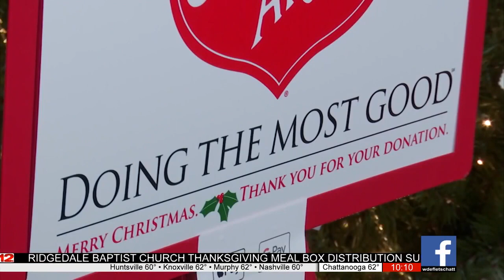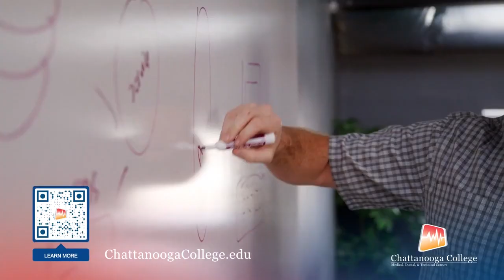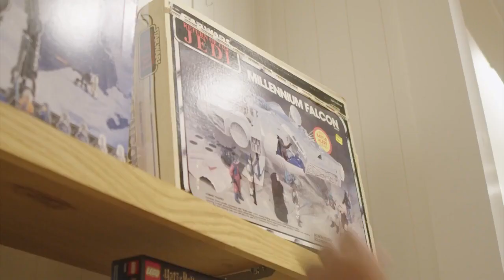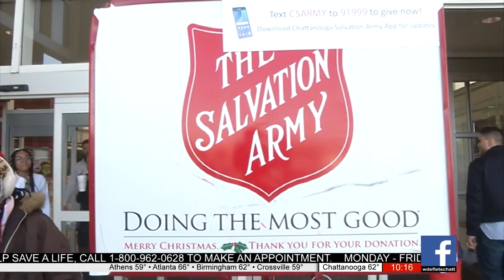Of course the work at the Salvation Army if built on the generosity of their volunteers. If you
Find the personal gift of your time and volunteer at csarmy.org.  You can do this year-round.   Christmas is not the only time of year that sees human need.